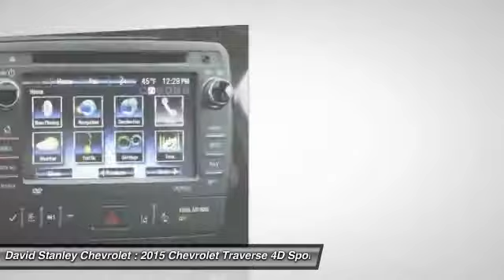2015 Chevrolet Traverse Oklahoma City OK P26300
2015 Chevrolet Traverse LTZ

Gasoline! Nav! brbrCreampuff! This gorgeous 2015 Chevrolet Traverse is not going to disappoint. There you have it, short and sweet! Chevrolet has established itself as a name associated with quality. This Chevrolet Traverse will get you where you need to go for many years to come. brbr